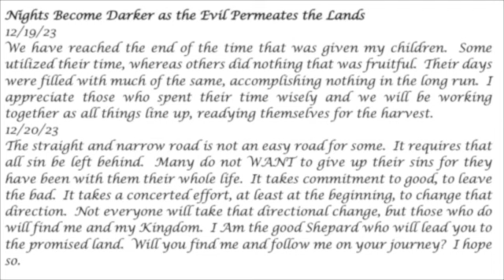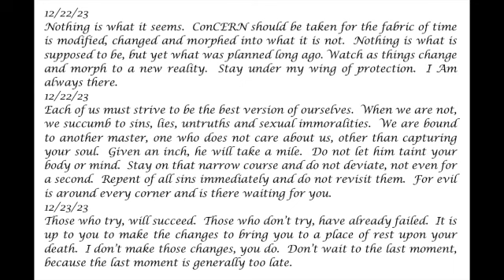Nights Become Darker as the Evil Permeates the Lands -- Prophetic Word-- LynL 12-19-23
Nights Become Darker as the Evil Permeates the Lands-- LynL
12/19/23
We have reached the end of the time that was given my children.  Some utilized their time, whereas others did nothing that was fruitful.  Their days were filled with much of the same, accomplishing nothing in the long run.  I appreciate those who spent their time wisely and we will be working together as all things line up, readying themselves for the harvest.
12/20/23
The straight and narrow road is not an easy road for some.  It requires that all sin be left behind.  Many do not WANT to give up their sins for they have been with them their whole life.  It takes commitment to good, to leave the bad.  It takes a concerted effort, at least at the beginning, to change that direction.  Not everyone will take that directional change, but those who do will find me and my Kingdom.  I Am the good Shepard who will lead you to the promised land.  Will you find me and follow me on your journey?  I hope so.
12/21/23
The nights become darker as the evil permeates the lands, covering those in sins.  The grip becomes stronger, the ability to let go becomes harder.  Who holds on to their sins, become those sins, penetrating even deeper within their souls.
Repentance now becomes the only “medicine” that will save their soul.  Repentance of past deeds and lifestyles need to be addressed and atoned for.  Each child must be responsible for their wrong doings and omissions.  Directions must be changed with actions that correspond with the “new person” they have become.  All that is necessary, is to walk from darkness into the light, and stay there.
12/22/23
Nothing is what it seems.  ConCERN should be taken for the fabric of time is modified, changed and m0rphed into what it is not.  Nothing is what is supposed to be, but yet what was planned long ago. Watch as things change and morph to a new reality.  Stay under my wing of protection.  I Am always there.
12/22/23
Each of us must strive to be the best version of ourselves.  When we are not, we succumb to sins, lies, untruths and sexual immoralities.  We are bound to another master, one who does not care about us, other than capturing your soul.  Given an inch, he will take a mile.  Do not let him taint your body or mind.  Stay on that narrow course and do not deviate, not even for a second.  Repent of all sins immediately and do not revisit them.  For evil is around every corner and is there waiting for you.
12/23/23
Those who try, will succeed.  Those who don’t try, have already failed.  It is up to you to make the changes to bring you to a place of rest upon your death.  I don’t make those changes, you do.  Don’t wait to the last moment, because the last moment is generally too late.